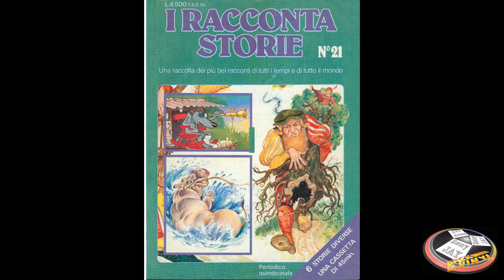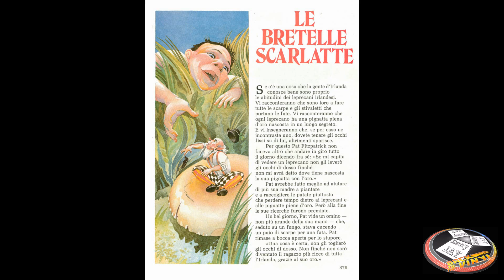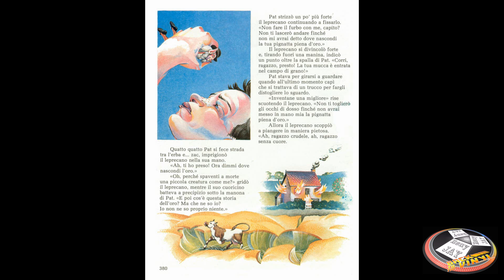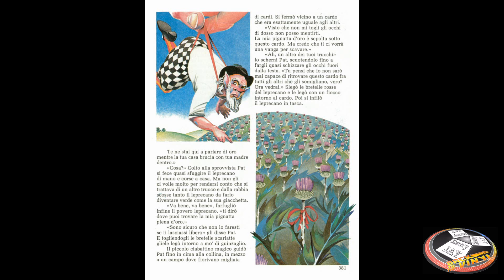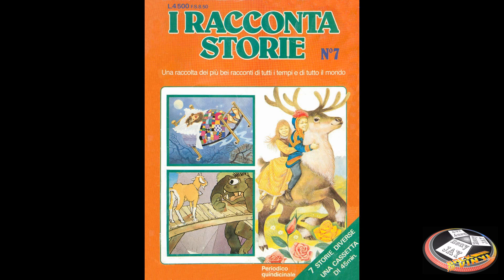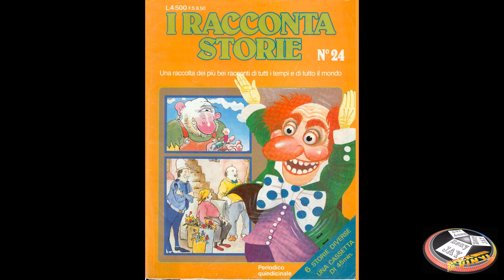I RaccontaStorie-Le bretelle scarlatte-Letta ed interpretata da Giuliana de Sio-Audio HQ da CD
I RaccontaStorie - Una Raccolta dei Più Bei Racconti di Tutti i Tempi e di Tutto il Mondo. Le bretelle scarlatte, letta ed interpretata da Giuliana de Sio.
Audio Alta Qualità preso da CD.
Audio e Video by Reny Jay (Renato de Vita).
ECCO I LINKS A TUTTI I MIEI CANALI ED AL MIO NEGOZIO AMAZON: